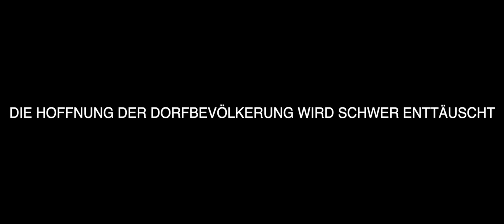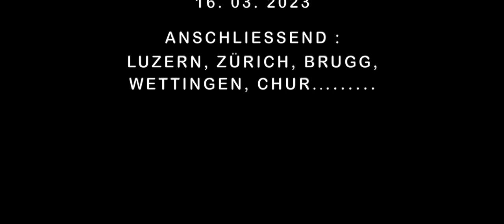Friedrich Dürrenmatts letzter Roman «Durcheinandertal» erschien 1989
Friedrich Dürrenmatts letzter Roman «Durcheinandertal» erschien 1989, ein Jahr vor seinem Tod. Bruno Moll hat das Buch seither nicht losgelassen. Gerne hätte er dieses abgründige satirische Werk verfilmt, doch der Diogenes Verlag bremste das Spielfilmprojekt. Moll verbündete sich mit der Theatergruppe Valendas im bündnerischen Safiental, die seine Bühnenadaption inszenieren. Der Oltner hat die Theaterarbeit am «Durcheinandertal» und die Alltagswirklichkeit der Beteiligten dokumentiert.